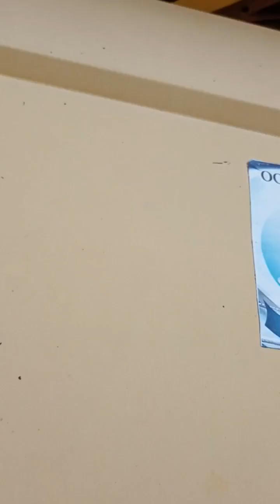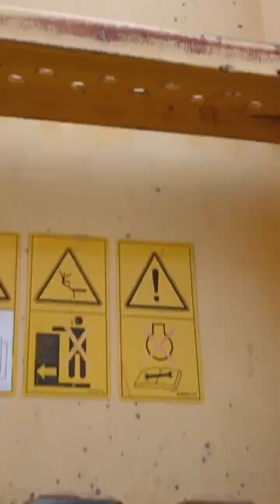Комбайн Зерноуборочный New Holland TC 56 экспресс-обзор от Аркадия Фомина